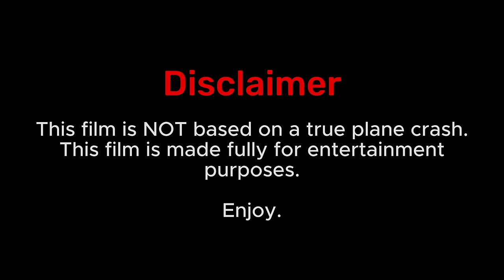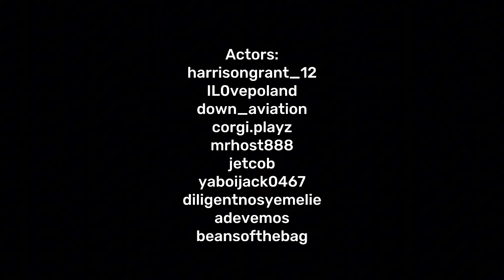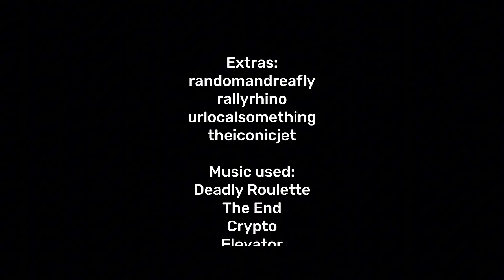„Windshear” PTFS movie